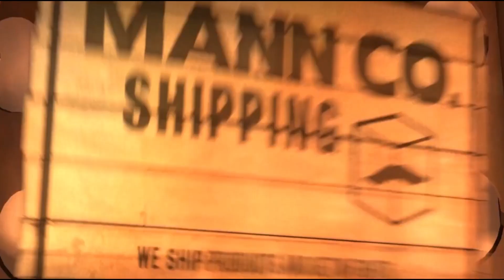TF2: MvM - Underground (Unorthodox Tech)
Map: Underground
Mission: Unorthodox Tech
Difficulty: Intermediate

This mission was part of the "Operation: Voltaic Violence" Community Tour.